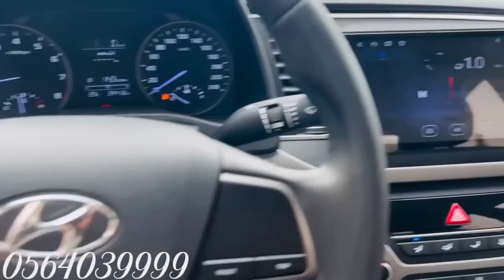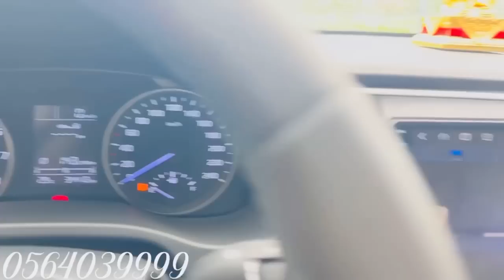(4K) ELANTRA 1.6MT _ Đk 2017 Màu Trắng Ngọc Trinh _ Xe Chất ! TG xxx Ai Cần Alo Cho Mình 0564039999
HuynhDai ELANTRA 1.6MT _ Đk 2017 MÀU TRẮNG NGỌC TRINH Chính Chủ Bán
ODO Chuẩn Hơn 4 vạn 2 km
Gầm bệ chắc chắn máy số nguyên zin
Âm thanh sống động như vũ trường điều hoà tự động rét run , tiết kiệm xăng
Đk 2017 nội thất 99%, sơn máy gầm nguyên bản, dầu máy bảo dưỡng định kỳ theo km.
Nội thất ghế da màu kem phối cùng màu nâu nguyên zin rất đẹp, mâm đúc vỏ xe còn mới, gầm máy cực chất, xe không đâm đụng không ngập nước.
Cam kết tất cả các xe bán ra tại Nhật Minh Auto đã qua kiểm định chất lượng xe và có bảo hành xe.
Hỗ Trợ Vay Ngân Hàng 50-70%
Thủ tục nhanh gọn a kết thì alo mình ngay nhé :
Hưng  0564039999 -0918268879